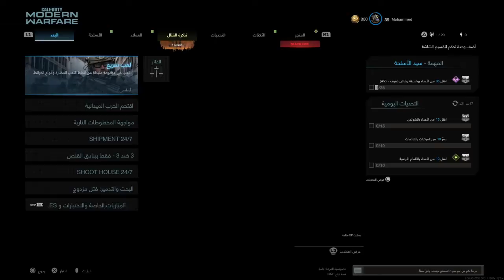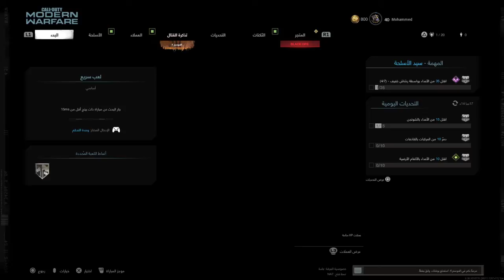Call of Duty®: Modern Warfare®_20210730174554